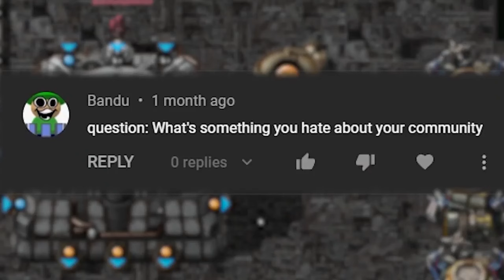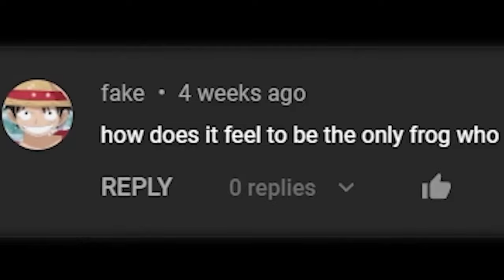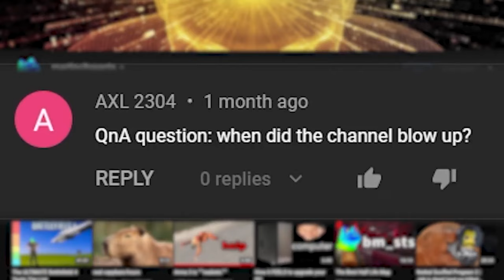martincitopants out of context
g r e e r

!!NOT MY FOOTAGE!!